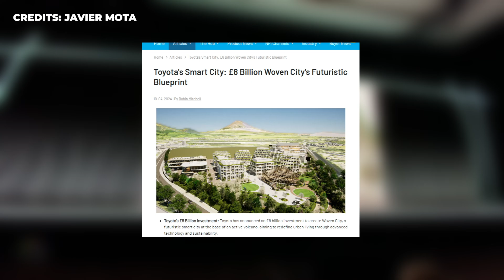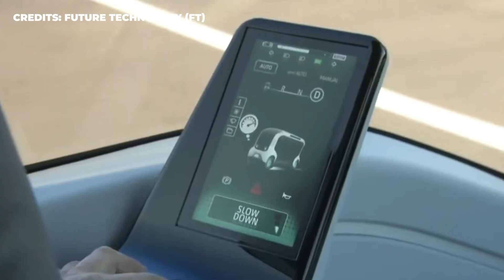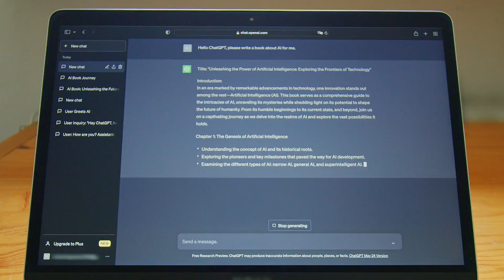Toyota Is Making A Futuristic City | Woven City Japan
Welcome to Skyline Blueprints!  This is the Woven City. Toyota's ambitious city project in Japan, a  futuristic urban lifestyle. This innovative city is designed to integrate technology with sustainable living, featuring smart homes, automated transportation, and green spaces. As the name of the city says it "Woven City" meaning, everything is connected, and showing data.
This feels like the future is now...